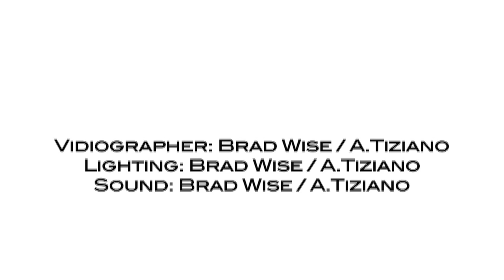An Interview with Lonny Bereal | SSG Music